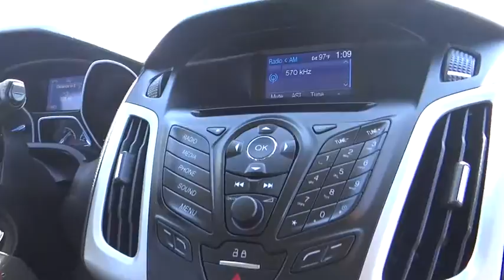2014 Ford Focus Fontana Chino Norco Moreno Valley San Bernardino V44333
2014 Ford Focus
2014 Ford Focus 5DR HB SE - Stock#: V44333 - VIN#: 1FADP3K22EL169719